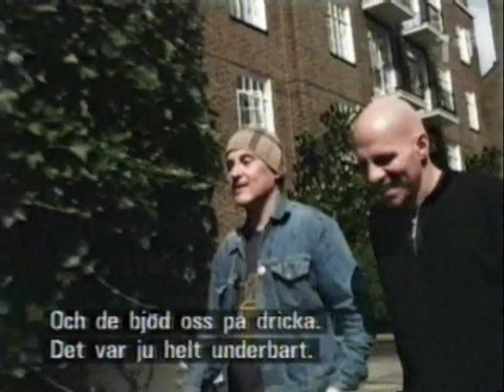Television Personalities Documentary Part One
Television Personalities.
Swedish subtitles.
Part one.